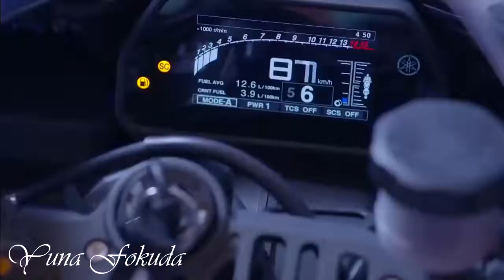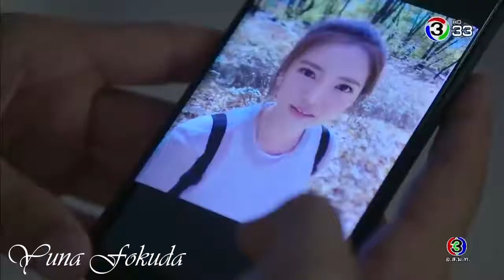Розовый грех💖Клип к лакорну💖 |clip de drama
Ускорить выход нового видео тут👉  💋💖
Donat 👉  💋💖
Описание
После смерти матери, в которой Пит винит отца, герой закрывается ото всех. Однажды он встречает добродушную и всегда оптимистичную Киу, в которую влюбляется с первого взгляда. Но всё рушится, когда отец парня приводит в дом новую жену Са, которая оказывается матерью героини.
Пит в бешенстве, он считает женщин алчными и всё время оскорбляет. Са, которая уже серьезно больна, не выдерживает и умирает. Отношения между Питом и Киу накаляются до предела. А отец, не в силах больше терпеть капризы сына, выгоняет его из дома. Как же закончится эта история?

Песня: Nathan Pelupessy  I Should Have Known

Мой второй канал с аниме клипами VELINA GOLDCLIPS